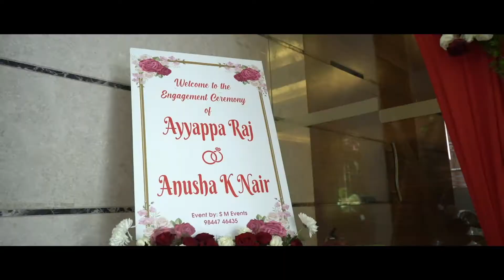ANUSHA AYYAPPA RAJ | Engagement Highlights